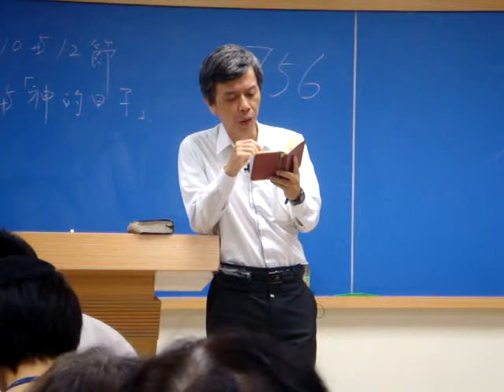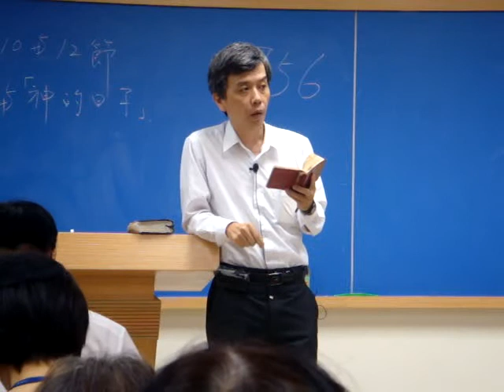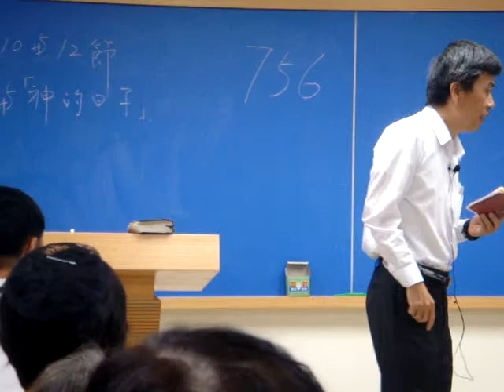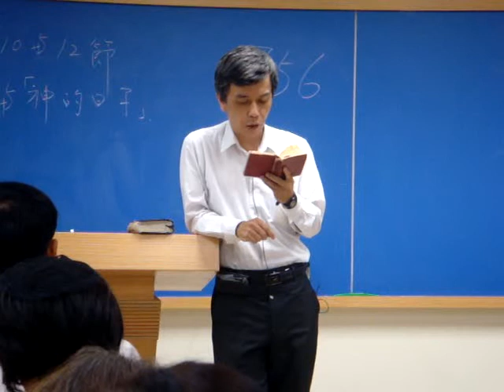高雄中壯年追求~詩歌欣賞大本756首2(2011.9.22)